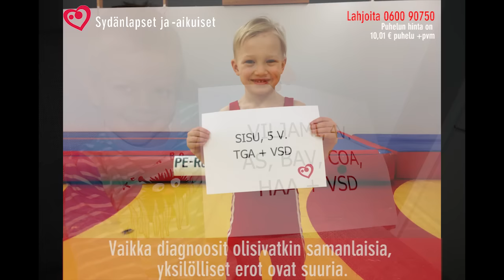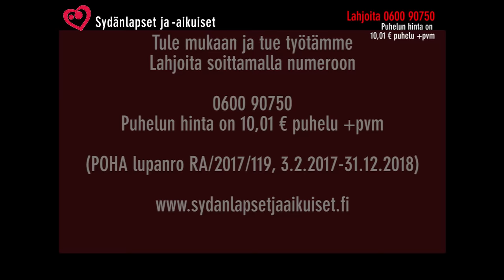Sydänsankarit - Sydänlasten viikko 2017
Sydänsankarit on Sydänlapset ja -aikuiset ry:n kampanjavideo Sydänlasten viikolla 2017.

Kiitokset kaikille sydänlapsille, -nuorille ja -aikuisille sekä heidän läheisilleen, jotka mahdollistivat videon teon. Erityiskiitokset editoinnista Jouni Ikäheimolle.

Musiikki:
Chris Zabriskie kappale NirvanaVEVO